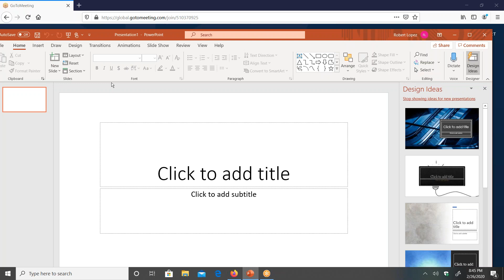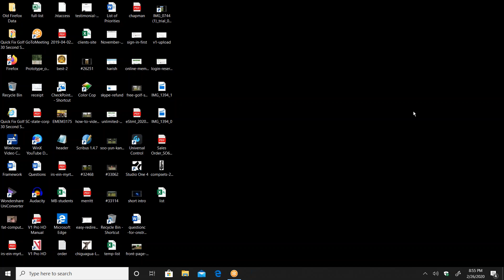Head Coach Bill McDonald of the South Carolina Golf Team Gamecocks. Pt 2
Part two of an excellent interview a very successful golf coach, Head Coach Bill McDonald of the South Carolina Golf Team Gamecocks.  You learn insider golf tips you won't get anywhere else.  Listen to the head coach Bill McDonald of the South Carolina gamecocks.

Remember, you can always get a free analysis of your golf swing online from Quick Fix Golf.  Just get out your cell phone and video your swing front and down the line and upload it to our